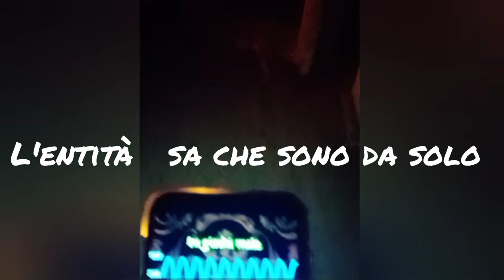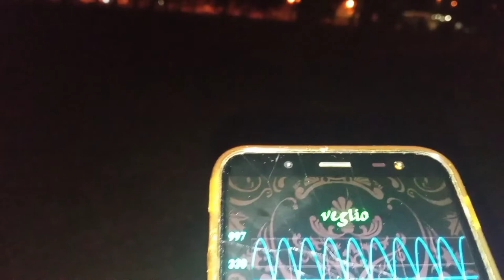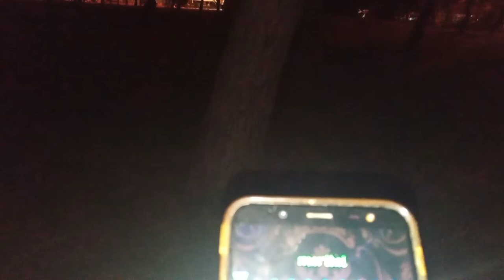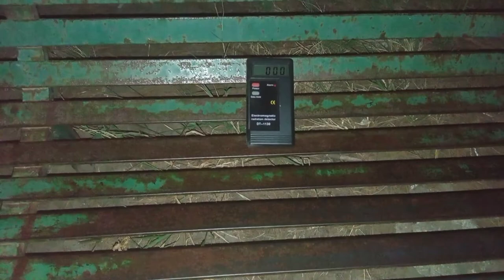Chi è sepolto nel Bosco?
indagine paranormale